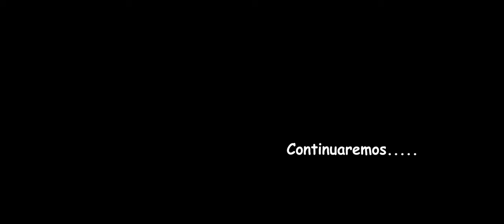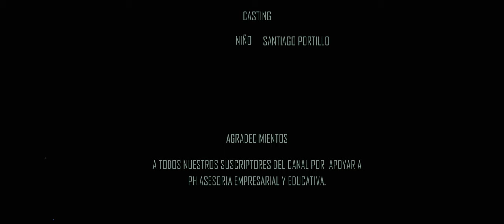"¡Aventuras con el Gallo Milo! 🐓🌟 ¡Nos equivocamos otra vez! 🤣 | Divertido Video para Niños"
¡Bienvenidos a nuestro canal lleno de risas y diversión! Únete a nosotros en esta emocionante aventura junto a Gallo Milo y sus amigos mientras descubrimos que ¡nos equivocamos otra vez! 🙈🌟 Prepárate para un video lleno de situaciones hilarantes, sorpresas y mucha diversión para toda la familia. No te pierdas este episodio donde la risa está garantizada. 🐓😂
¡No te pierdas esta emocionante aventura llena de diversión para toda la familia! 🎉🌟

Nuestro equipo y editores:
1. Cámara
2. Lente
3. Editores
Especificaciones de video: proresraw 4k , True24p , 12bit #4:4:4